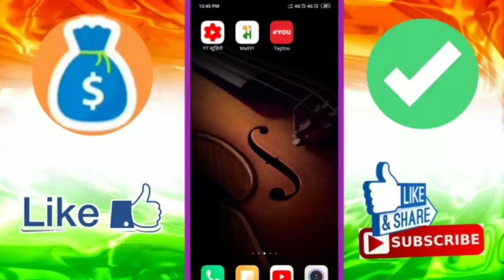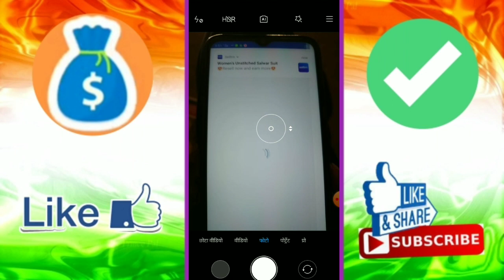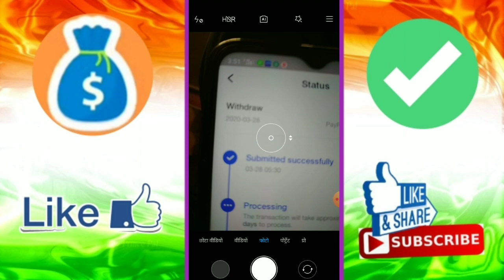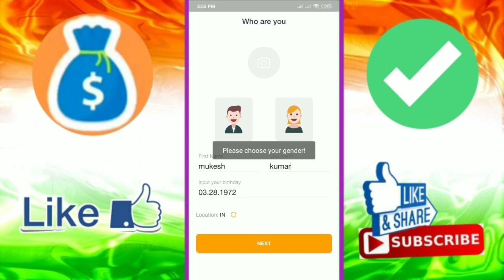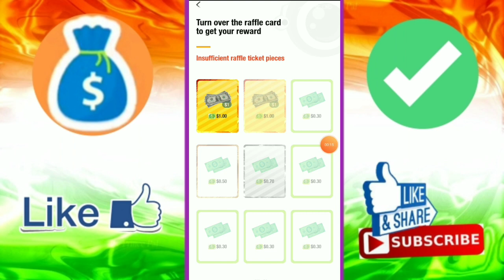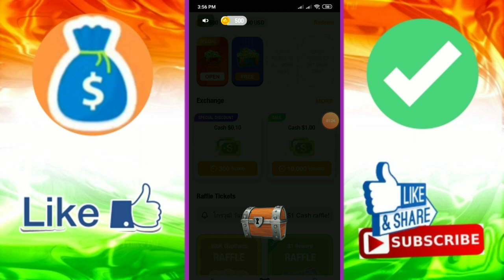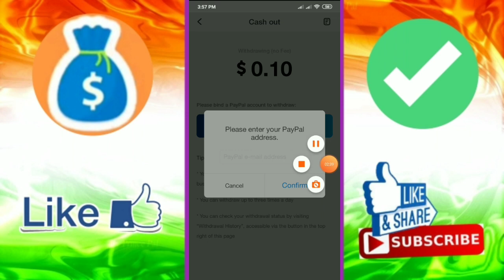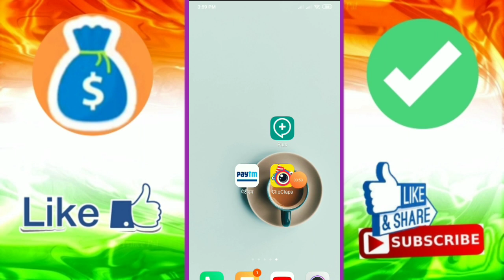New Apps 1 Video ₹93 || 10 Video ₹930 video dekh kar paise kaise kamaye apps 2019